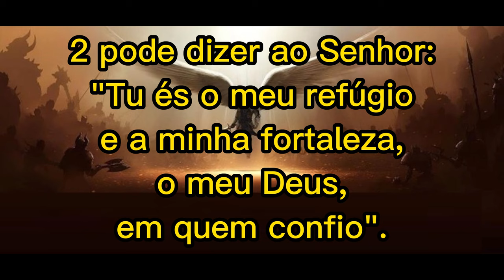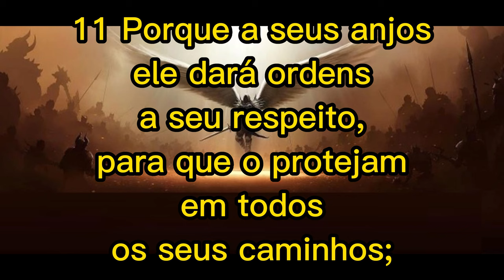Salmo 91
Segue o Salmo 91.